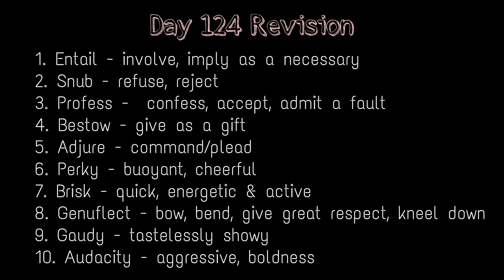Learn 2000 Words With This 3 Minutes Video Series l Day 125 ll UPSC Motivation ll